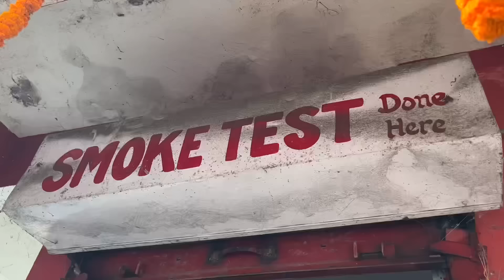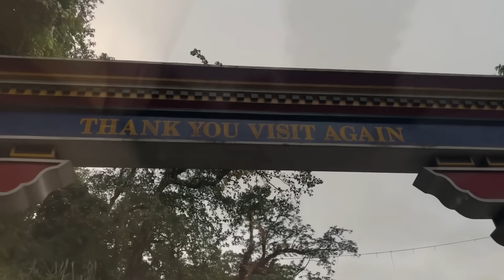Jungle bato😰| Kalimpong bata rati nai farkyo😤?!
soon will be 100k ✨